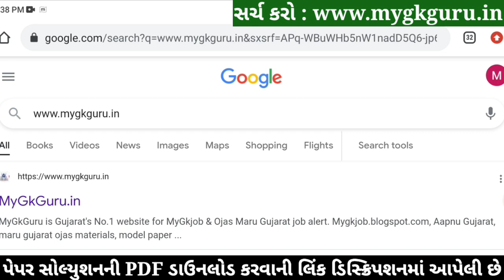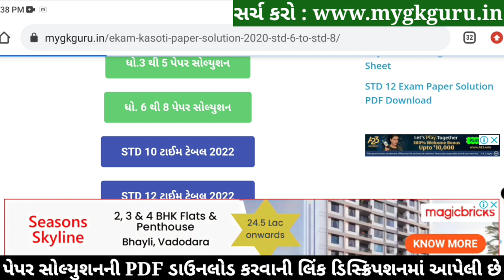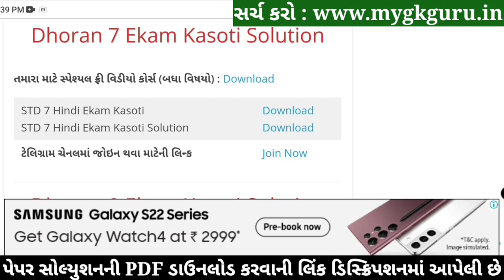STD 7 Hindi Paper Solution 2022 Ekam Kasoti, STD 7 Hindi Ekam Kasoti Solution 2022, STD 7 Hindi PDF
std 7 ekam kasoti Hindi february,

STD 7 Hindi Paper February Solution 2022
STD 7 Hindi Ekam Kasoti Paper February Solution 2022

Other Related Search Queries :
Ekam Kasoti Paper Solution 2022 STD 7 Hindi
STD 7 Hindi Ekam Kasoti Paper Solution 25 February 2022